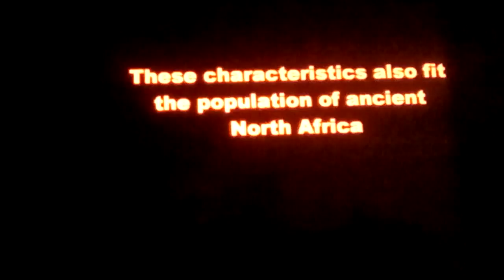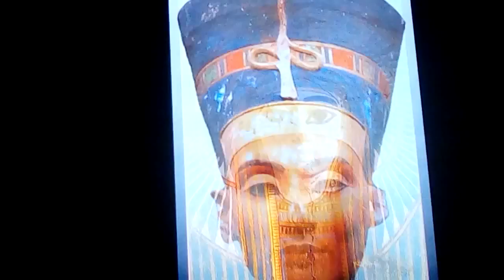King Tut DNA statistics : European Origins Caucasians 2018 New Info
King Tut, most famous of Egypts Kings, was just a young man when Death took him to the land of the Dead.and really also as famous for his Royal Tomb artifacts, that hadn't been stolen, like so many others were before mankind got to see them. A deep study of his DNA and genome pattern show a remarkable affinity to one group: Eastern European males with a Blue Eyed trait in this'd family heavily, and surprisingly a 50% match to ALL Europeans of UK, but a 72% match with Great British.

SUB ME.   SHARE.   LIKE IT!!!